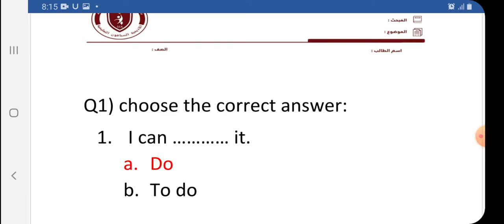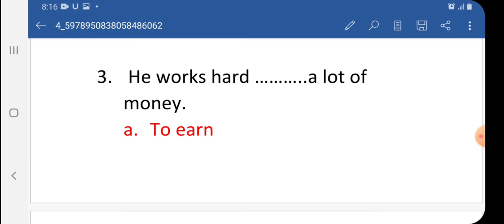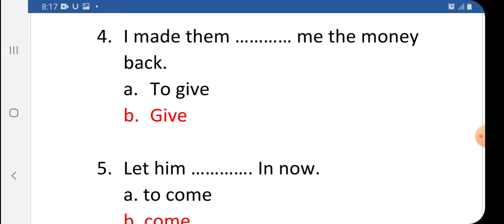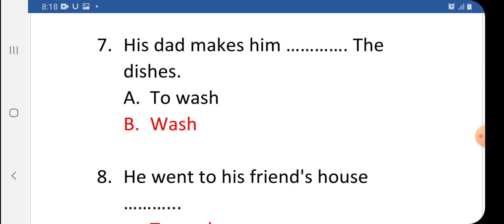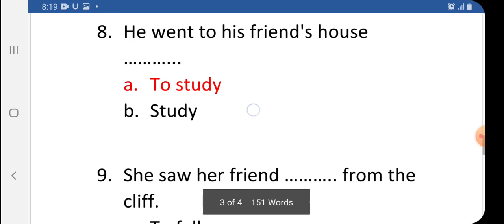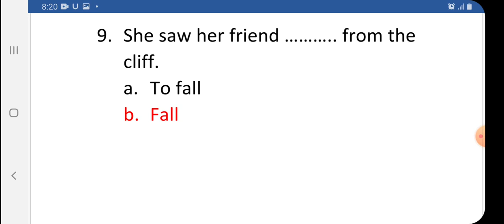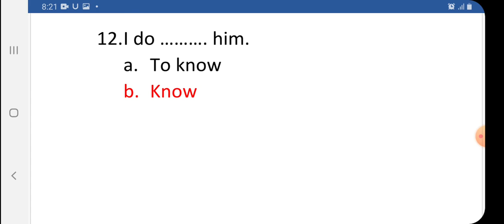Full / bare infinitive 10th grade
grammar worksheet